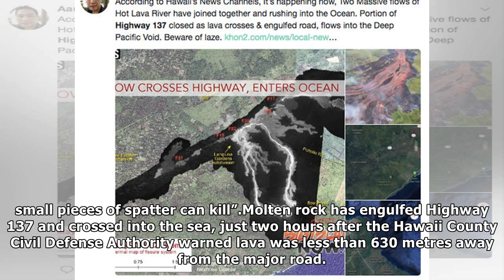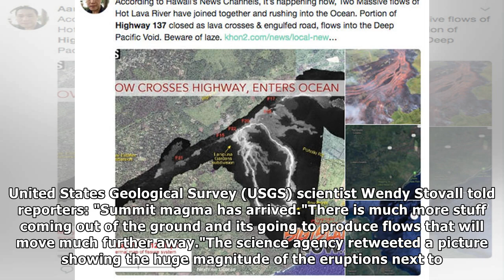Hawaii volcano eruption: Has Highway 137 Hawaii been hit? Lava enters sea